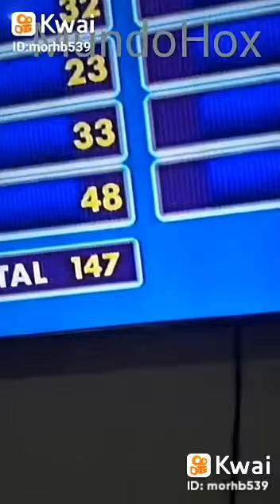Cierre MundoHox inicio Tat Geo Kids 1 de Julio 2017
Esta Vidriado
100 Patos Dicen
A Continuación
Las Ardillas Parecen
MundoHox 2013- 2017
07:00 AM Hora Colombia/ Perú/ México
Inicio Tat Geo Kids